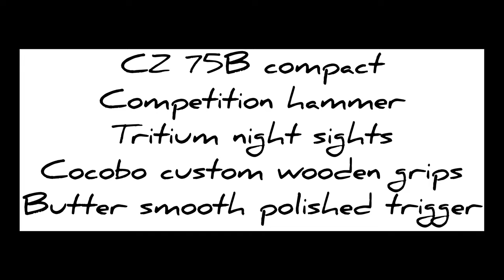CZ 75B compact stainless steel pistol with threaded barrel at the range.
Here's a video of the CZ 75B compact stainless steel pistol with threaded barrel at the range. It is a hammer fired pistol with manual safety. It has competition hammer, tritium night sights and butter smooth trigger and Cocobo wooden custom grips. This pistol is a treat to shoot